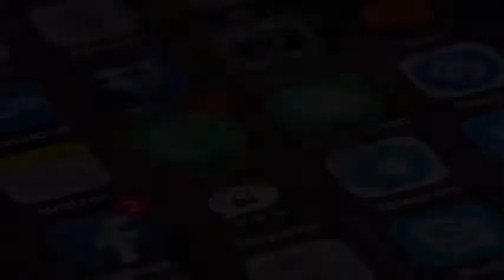A Caridade, A Correção Fraterna E A Esperança Santo Tomás de Aquino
Esse livro completa às Quaestiones Disputatae De Virtutibus, quaestio 2, 3 e 4. Na questão 2, Tomás analisa a profundidade, e ao longo de 13 artigos, a natureza, a definição, a origem e as características específicas da caridade; na questão 3, investiga a correção fraterna e a sua relação com o preceito; e na questão 4, Tomás analisa as características da virtude teologal da esperança. Essas três questões possuem certa unidade, enquanto relativas à revelação do cristianismo. Mas, visto que em Tomás a graça supõe a natureza, o intento do autor é distinguir também o que é próprio do humano, bem como até que ponto uma virtude infusa depende da colaboração humana e quando começa a ação divina.